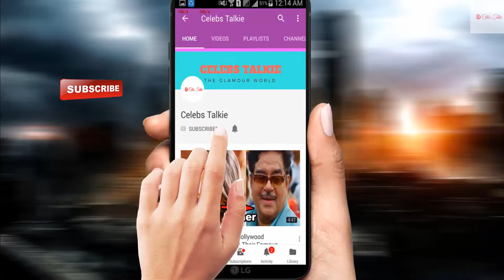Rhea Chakraborty Lifestyle & Biography, Net Worth, Age, Boyfriend, Education & Unknown Facts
Watch Rhea Chakraborty Lifestyle & Biography, Net Worth, Age, Boyfriend, Education & Unknown Facts

Here I declare that all slide video belong to me. Photos all are taken from Google Image search and using advanced image search option.
Thank You So Much To Google For Providing Such Beautiful And Most Relevant Photos.